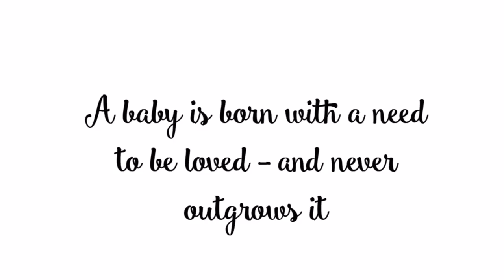Thankful Thursday’s…Dylan! Spot light baby​ @belindasbabies let’s change and chat.Last summer look